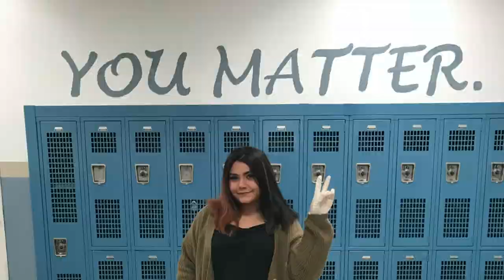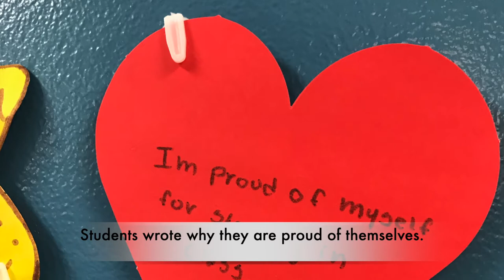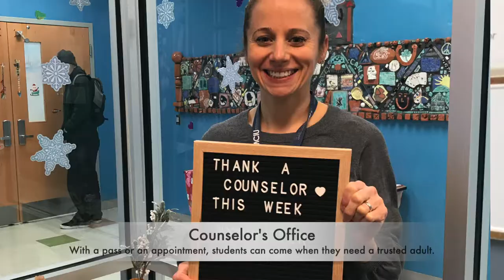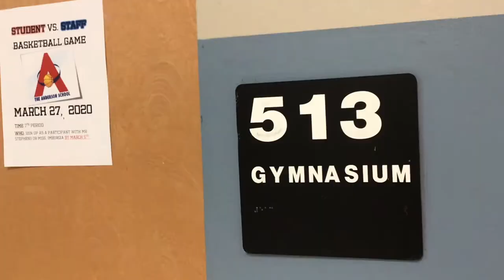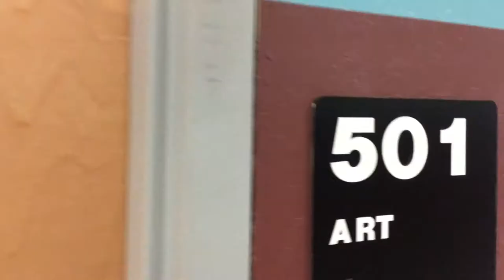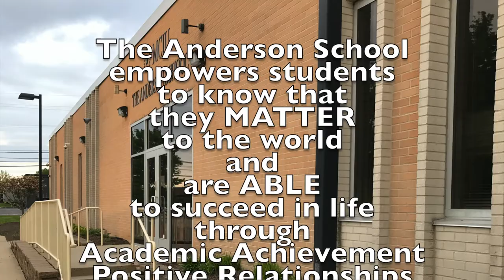About Anderson School